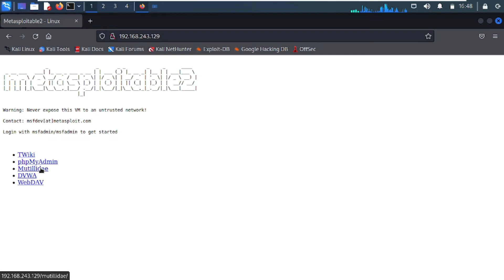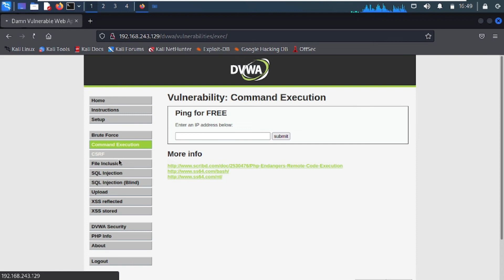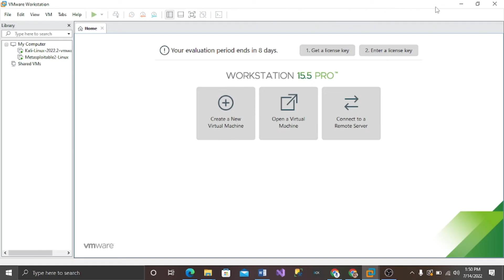Overview Of DVWA Damn Vulnerable Web Application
Kiitos katsomisesta
感谢您观看
شكرا للمشاهدة